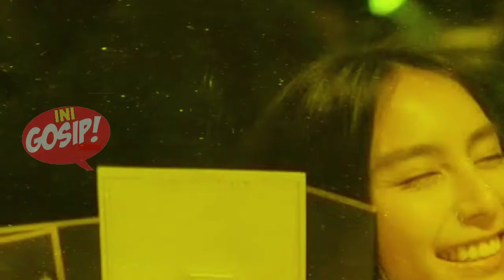☑️Ini Gosip: Joshua Suherman dan Clairine Clay Menikah Besok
Joshua Suherman dan Clairine Clay Menikah Besok

berita viral terbaru di sosmed
Kabar gembira datang dari pasangan Joshua Suherman dan Clairine Clay. Mereka akan melangsungkan pemberkatan pernikahan pada Rabu, 22 Desember 2021.

Kabar tersebut diketahui lewat unggahan Joshua Suherman di akun Instagram pribadinya. Dalam unggahannya, pria 29 tahun itu menegaskan akan menikahi sang kekasih dalam waktu dekat.

"Sekarang kalau ditanya “Kapan nikah, jo?” Akan saya jawab: “LUSA!”. Dan ini foto prewed kami," tulis Joshua Suherman pada Senin, (20/12/2021). Sementara itu, melalui akun Instagram Story-nya bintang film Dignitate ini juga sempat membagikan potret dirinya dan Clairine Clay lengkap dengan tanggal pernikahan mereka

"Dua hari menuju pernikahan Joshua Clairine, 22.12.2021," bunyi unggahan tersebut. Joshua Suherman dan Clairine Clay telah menjalin hubungan asmara sejak 2018. Mantan penyanyi cilik tersebut kemudian melamar kekasihnya sekitar Maret 2021. Mereka resmi bertunangan di hari ulang tahun Joshua Suherman ke-29 pada 3 November silam.